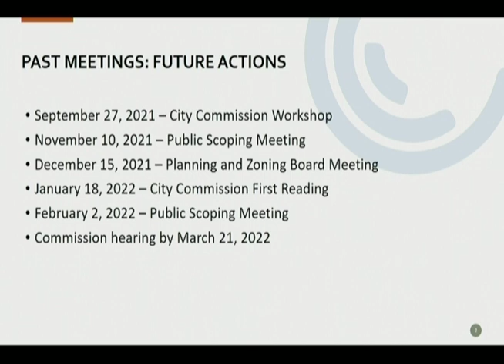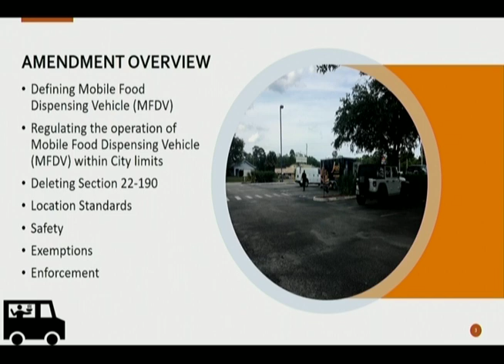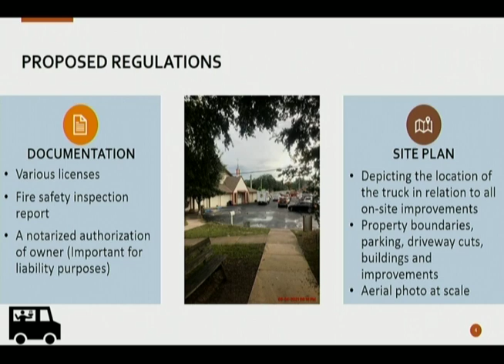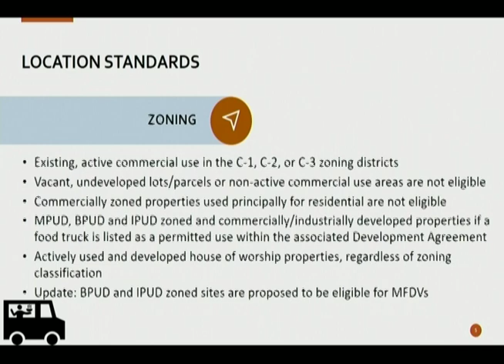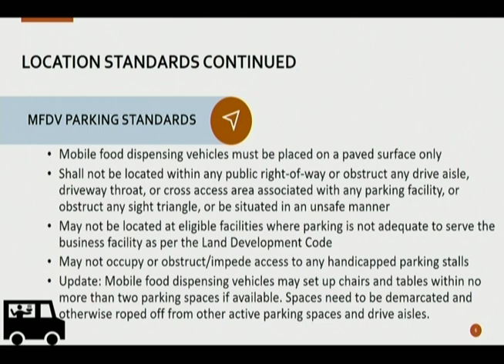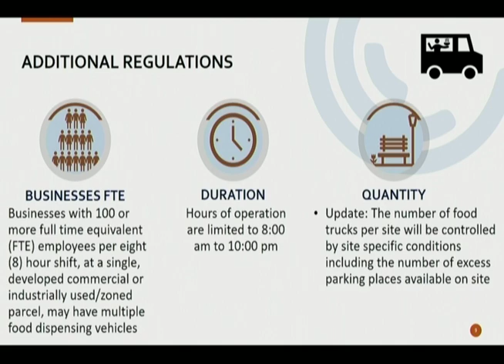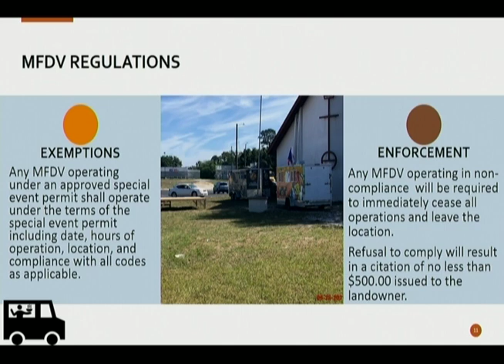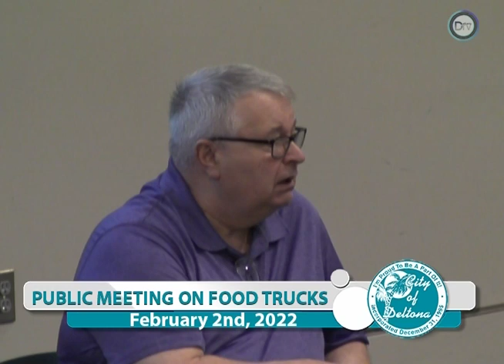Special Public Meeting on Food Trucks